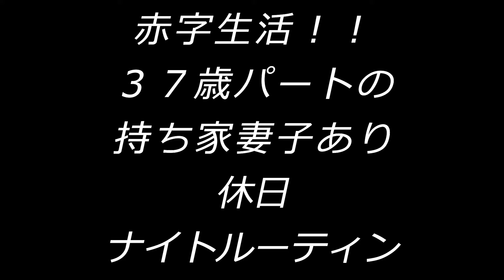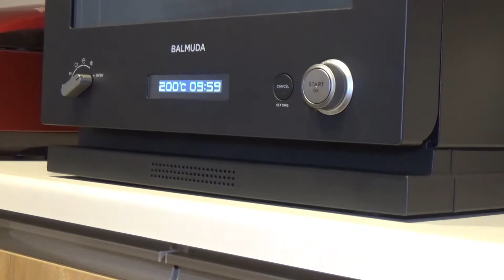赤字生活！！37歳パートの持ち家妻子あり、休日ナイトルーティン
３７歳パートの赤字生活中のおっさんの休日ナイトルーティン動画です。

薄給パート生活により毎月赤字。
現在少ない貯金を切り崩してやりくり中(涙)